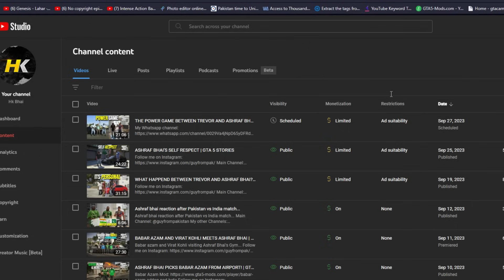BAD NEWS 💔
Channel Monetization issue... Videos are shifted to the main channel: @guyfrompakistan